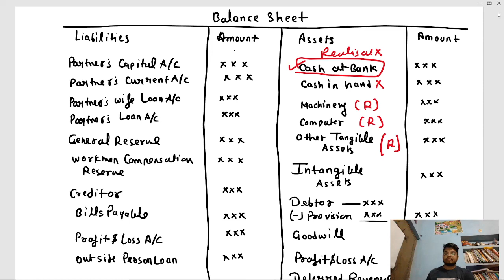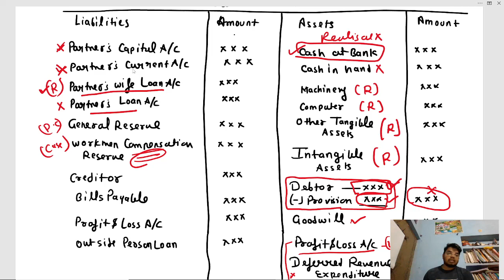REALISATION A/C ( LEDGER )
CBSE# CLASS12 COMMERCE# PGTCOMMERCE#TGTCOMMERCE#BHUBCOMENTRANCE#CUCET#DUBOM# DISSOLUTION OF PARTNERSHIP FIRM#CUCET2022#